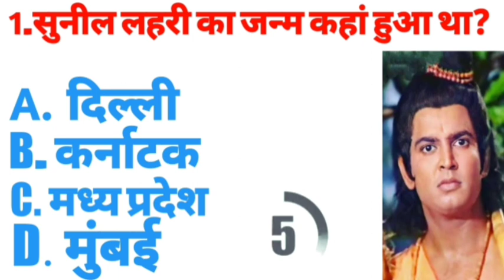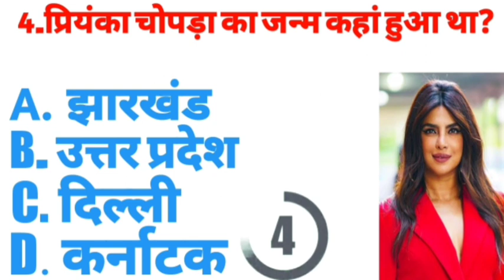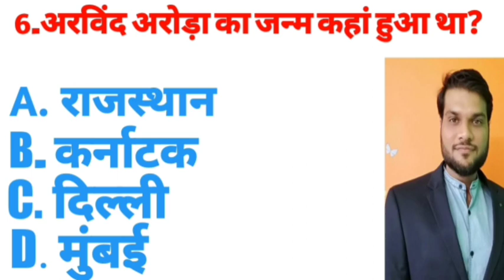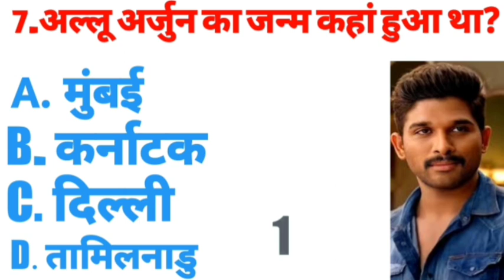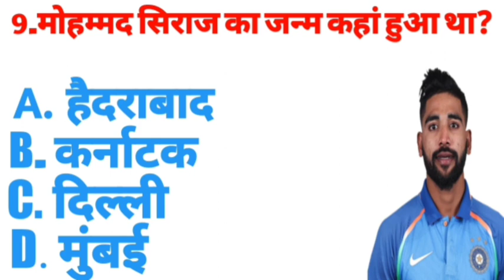अल्लू अर्जुन का जन्म कहां हुआ था|Allu Arjun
Tags-
allu arjun
allu arjun hits
allu arjun movies
allu arjun song